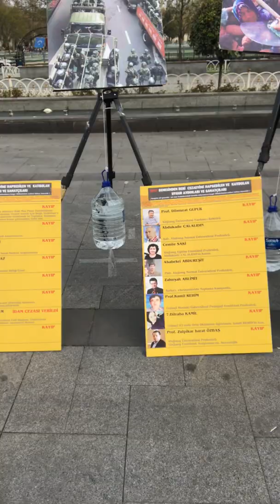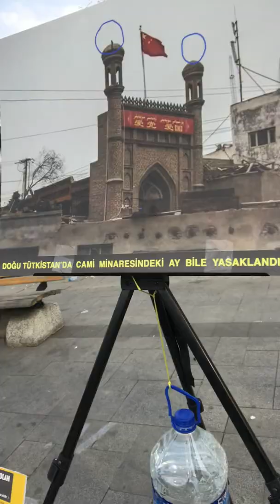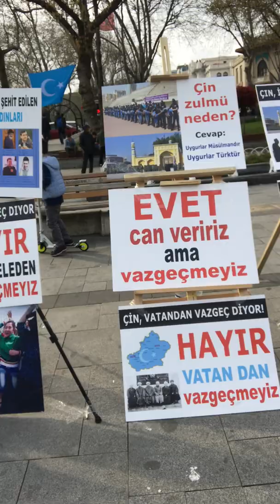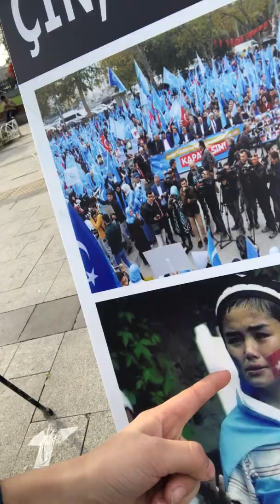Doğu Türkistan tanıtım sergisinde sürpriz karşılaşma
5-10 Nisan arası istanbul Saraçhane parkında gerçekleşen Doğu Türkistan tanıtım sergisinde sürpriz karşılaşma ...